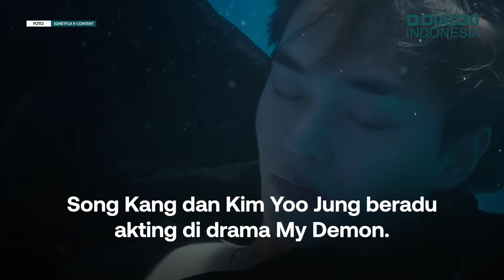Intip Kemesraan Song Kang dan Kim Yoo Jung Jadi Pasutri di Drama My Demon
Song Kang dan Kim Yoo Jung beradu akting di drama My Demon.  Tim produksi drama mengatakan, mereka memukau semua orang.

Chemistry keduanya berhasil menghidupkan karakter dalam drama tersebut. My Demon merupakan drama komedi romantis fantasi.

Song Kang berperan sebagai Jung Gu Won. Dia adalah iblis sungguhan yang kehilangan kekuatannya.

Facebook: Dialog Indonesia Media
YouTube: DIALOG INDONESIA MEDIA